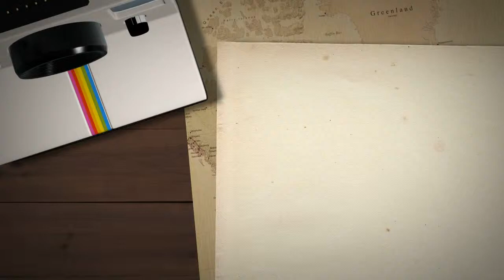The Franky & Ro' Show: Granny Getz Krunk at the 2013 Juneteenth